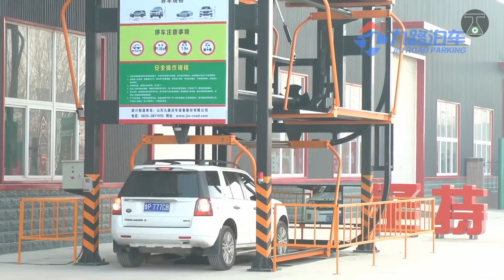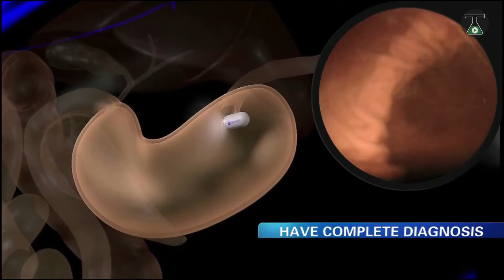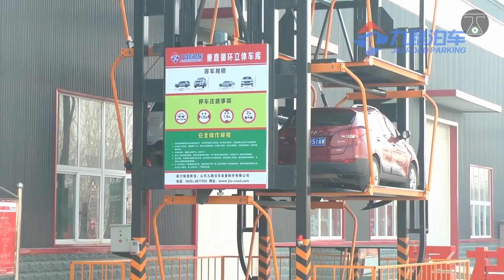✅7 🔵Most vehicle & Inventions